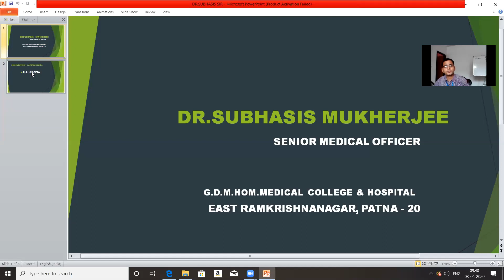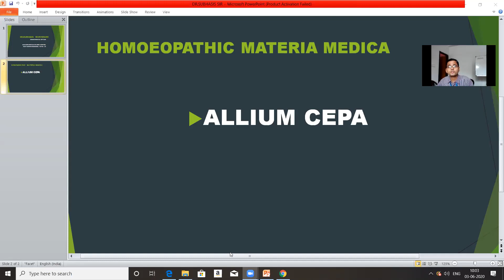ALLIUM CEPA PART 3 (MATERIA MEDICA)TAKEN BY DR. SUBHASIS MUKHERJEE